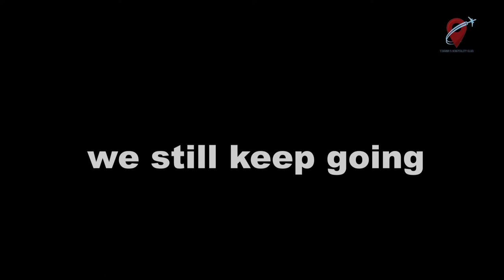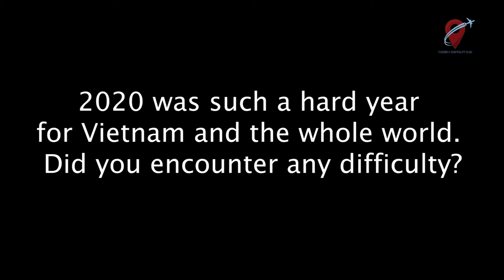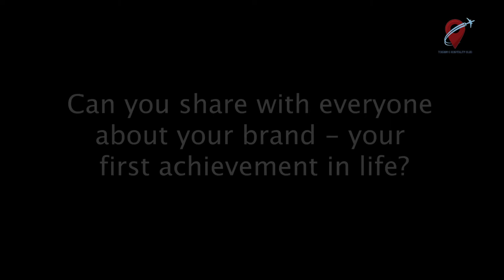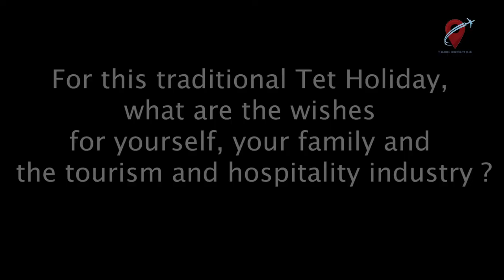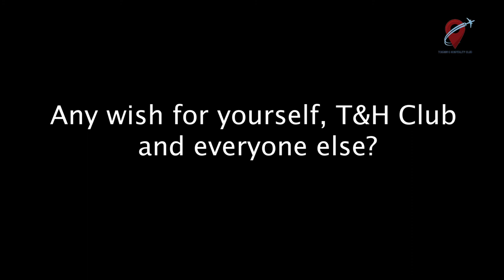2020 RECAP & WELCOME 2021!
Let's see what our favorite lecturers and RMIT students have to say about 2020 and what they got for 2021 😉

💬 In this video, we will have:
♦ Dr. Nuno Ribeiro -  Senior Lecturer, RMIT Tourism and Hospitality Management
♦ Ms. Soline Le - Lecturer, RMIT Tourism and Hospitality Management
♦ Trang Nguyen - Project Leader of PD: Survive to Thrive
♦ Uyen Nguyen - Founder/Owner, Bia

👉 So, it is your turn to tell us your opinion about 2020 and your 2021’s plans in the comment section. We'd love to hear your thoughts and your plans for the new year ❤️

2020 has been a really tough year but keep your head up! 2021 will be a better year 🙌 TnH club wishes you and your family a happy and prosperous New Year!!! 🎊